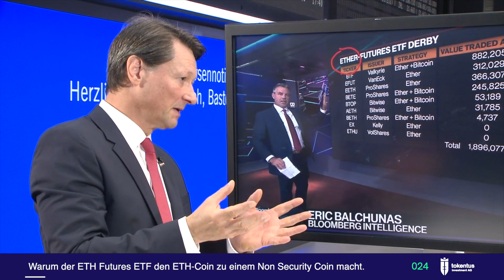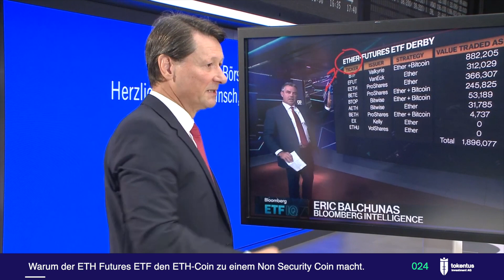024 - Warum der ETH Futures ETF den ETH-Coin zu einem Non Security Coin macht.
In diesem Knowledge Block greift tokentus eine interessante Frage auf und beantwortet sie kurz, bündig und verständlich.

Dieses Video ist ein Ausschnitt aus der Interview-Serie Crypto Talk, die in Zusammenarbeit von @der.aktionaer und der @tokentusinvestmentAG produziert wird.

Den Chart, der im Video zur Erklärung des Sachverhalts eingesetzt wird, können Sie als PDF downloaden mit der entsprechenden Block-Nummer

Risikohinweis
Bitte beachten Sie: Die Informationen im Video stellen weder ein Verkaufsangebot noch eine Anlageberatung für die behandelte(n) Aktie(n) oder Krypto-Währungen noch eine Aufforderung zum Kauf oder Verkauf von Wertpapieren oder Unternehmensanteilen generell dar. Den Ausführungen liegen Quellen zugrunde, die der Herausgeber für vertrauenswürdig erachtet. Dennoch kann die Richtigkeit und Vollständigkeit der bereitgestellten Informationen nicht garantiert werden. Die Haftung für Vermögensschäden, die aus dem Heranziehen der Ausführungen für die eigene Anlageentscheidung möglicherweise resultieren können, werden kategorisch ausgeschlossen. Wir geben zu bedenken, dass Aktien und Krypto-Währungen grundsätzlich mit Risiko verbunden sind. Der Totalverlust des eingesetzten Kapitals kann nicht ausgeschlossen werden. Sie sollten sich vor jeder Anlageentscheidung weitergehend beraten lassen.

Der Herausgeber und Betreiber dieses YouTube-Kanals, die tokentus investment AG, kann Short- oder Long-Positionen in der/den behandelte(n) Aktie(n) oder Krypto-Währungen halten und könnte somit von den durch die Videos etwaig resultierenden Kursentwicklungen profitieren.
Der Vorstandsvorsitzende der tokentus investment AG, Herr Oliver Michel, ist unmittelbar und mittelbar an der tokentus investment AG beteiligt und kann Short- oder Long-Positionen in der/den behandelte(n) Aktie(n) oder Krypto-Währungen halten und könnte somit von den durch die Videos etwaig resultierenden Kursentwicklungen profitieren.